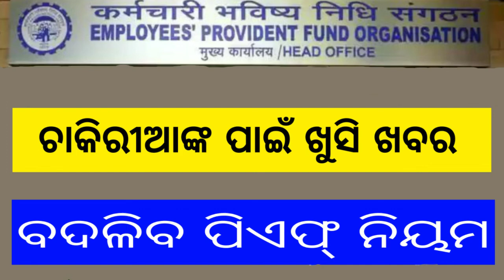Epfo Latest News 2019 For All Employee / Chandan Odia